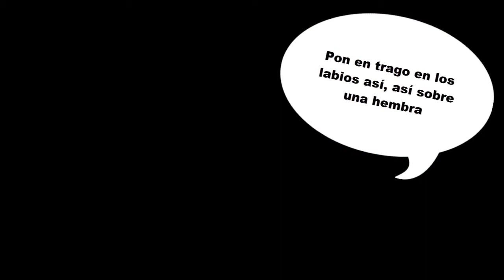Cesar Alejandro Olvera "Falsamente tuyo"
Compendio de canciones
Toma  1 express
2019
Letra y música César Alejandro Olvera, inspirada en textos de Ch. Bukowski